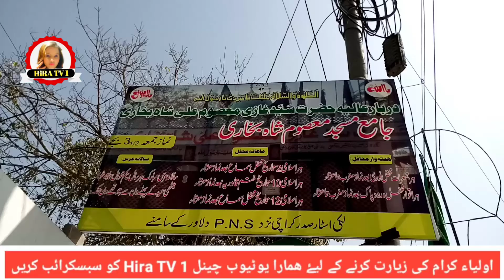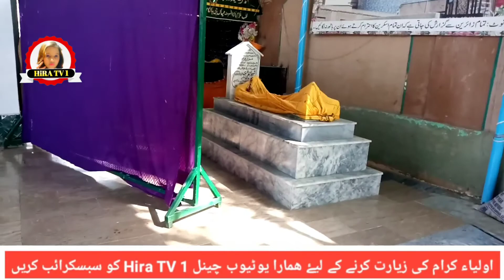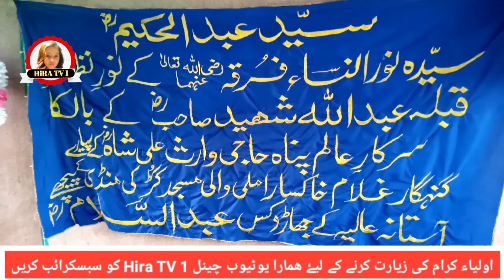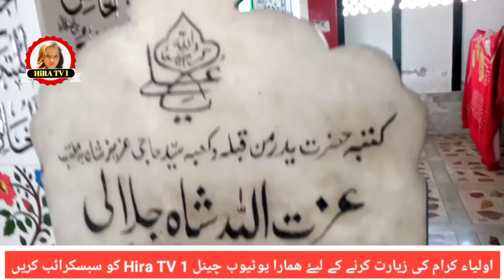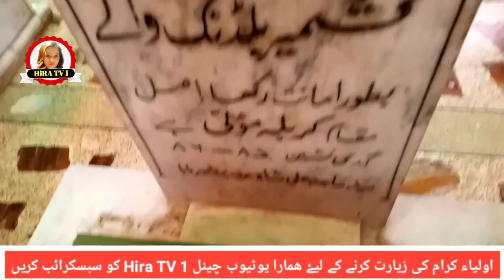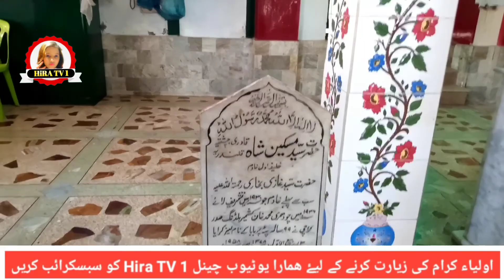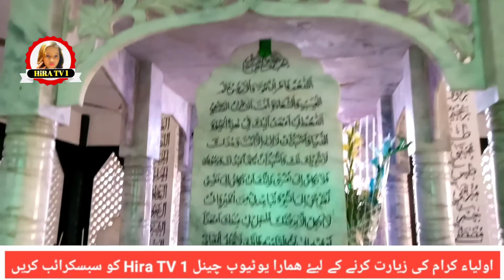Masoom ali shah ghazi bukhari Sadar | दरगाह गाजी मासूम अली शाह बुखारी | how to shrine ghazi masoom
is video me syed ghazi masoom shah bukhari ki ziyarat ki full video he

urs 1_2_3 shawal eid ul fiter k din

address
luky satar sadar karachi sindh

[3/28, 4:07 PM] S p d: Dargah bibi Miran pit

Dargah miskin shah

Dargah pir godal shah

Dargah jinat ki mazar

Dargah sakhi suleman

Dargah Jamal shah

Dargah amin shah

Dargah nago shah

Nagan mazar

Dargah abdullah shah

Dargah bhora shah

Dargah chuttan shah

Dargah Qatar shah dulha

Dargah Muhammad shah dulha

Dargah khuwaja baba

Dargah Miran datar

Dargah shah Husain

Dargah human shah

Dargah Ibrahim shah

Dargah hasan shah ghazi

Dargah misri shah

Dargah shah misrani

Dargah masoom shah

This video is not allowed to be uploaded to any other channel without my permission. I have all the options for this video. If any channel uploads this video, I will claim the copyright.